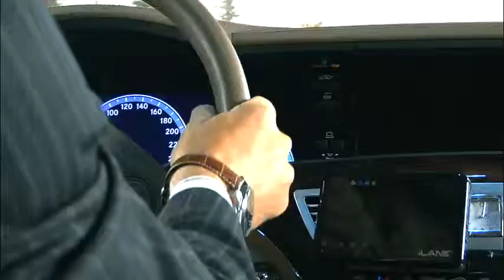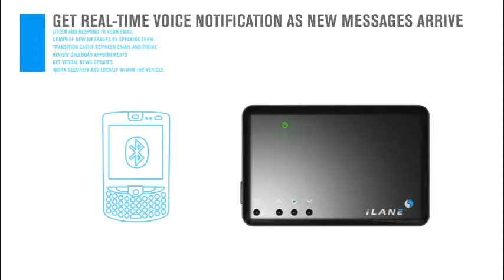iLane Product Launch Demo Video